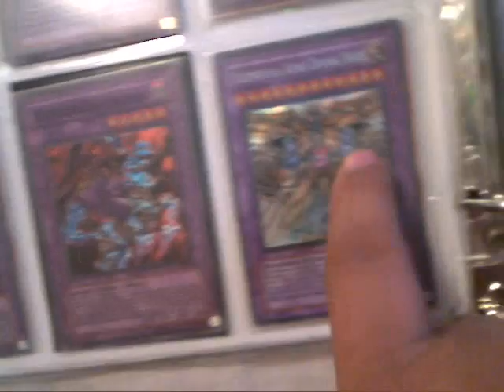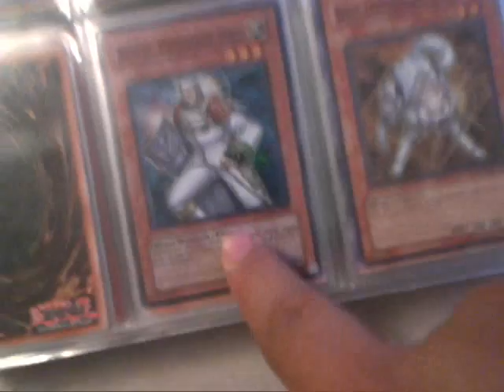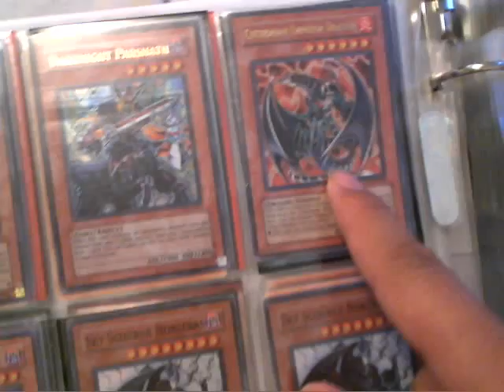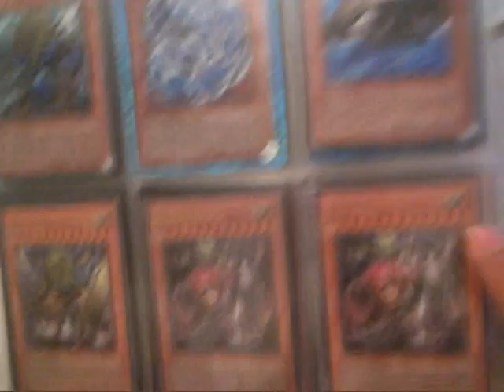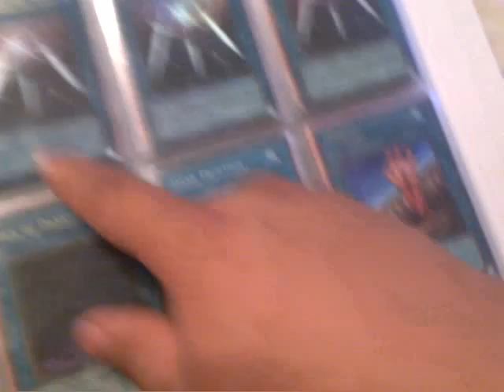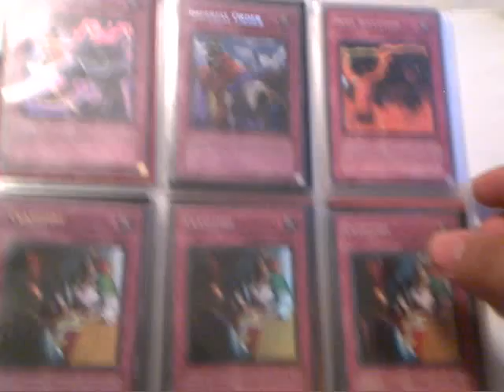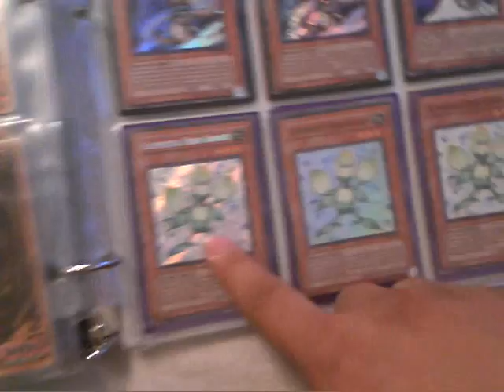Trade Binder Update 1/7/10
update of my binder... sorry its soo loud... playing cod modern warefare 2 in the backround. wants are on my channel.

everything for trade.